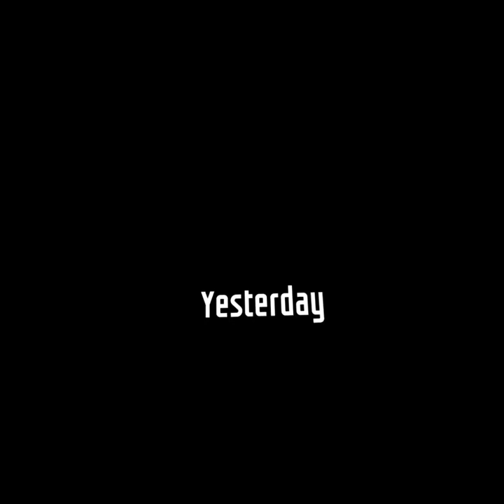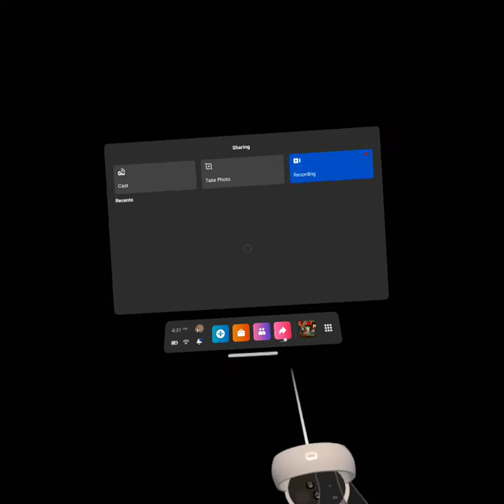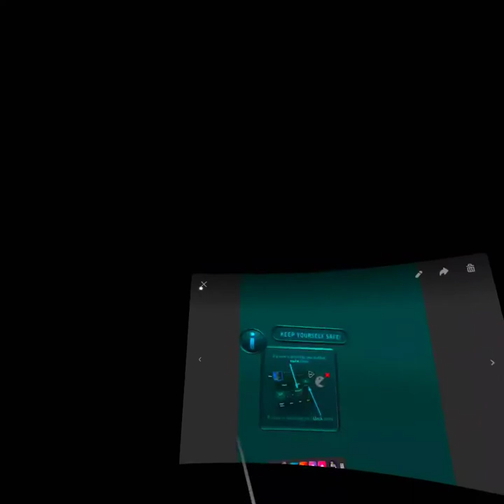Perplexed the Butler! - I Expect you to Die 2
Today, Agent Perplexed turns into Butler Perplexed! We sneak into John Junipers Mansion and get the nuclear briefcase! Now John Juniper cant do anything!